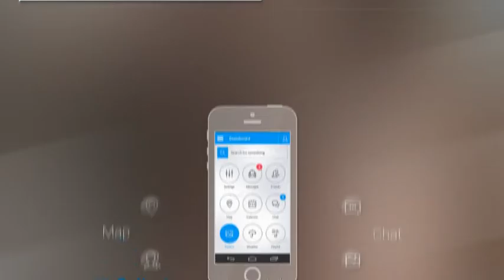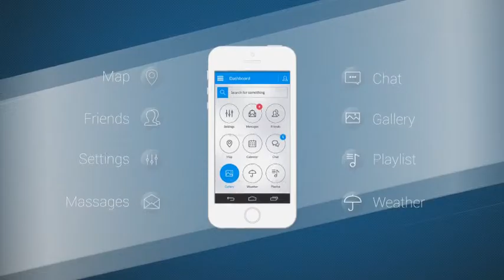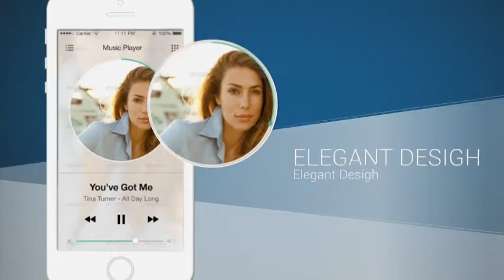Elegant App Promo Project for After Effects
14 scene changes
2 visual version
14 gesture animations (the more you can find here)
No need for plug-ins
Fast rendering
Very easy to use - simply edit the text and content
Duration - 1:15
Font, video, photos and music track is not included